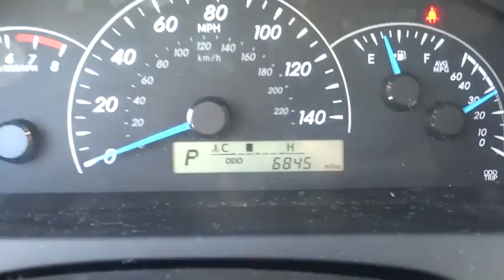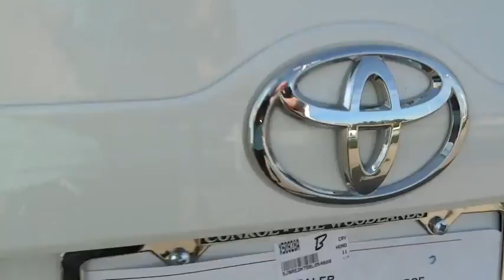2014 Toyota Camry Conroe, The Woodlands, Spring, Tomball, Houston, TX P36122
2014 Toyota Camry

2014 Toyota Camry L, BLUETOOTH - Stock#: P36122 - VIN#: 4T1BF1FK0EU860479

Gullo Toyota
500 I-45 South

Clean Carfax, Certified 7yr / 100k Powertrain Warranty, and One Owner. ABS brakes, Electronic Stability Control, Low tire pressure warning, and Traction control. Previous owner purchased it brand new! Want to save some money? Get the NEW look for the used price on this one owner vehicle. 90% of all Camrys sold since 1996 are still on the road today. Scores big on the fuel efficiency scale by securing 35-mpg highway. Contact our pre-owned specialists for your VIP appointment today!